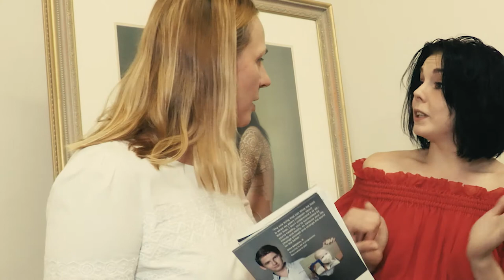GIFT OF LIFE. Natalia Osipova & Svetlana Cameron charity lot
Amazing charity lot from Natalia Osipova, world-famous ballet dancer and Principal of the Royal Ballet, and Svetlana Cameron, acclaimed portrait artist, to be auctioned at the charity evening in aid of Gift of Life on 5 October 2017.
The lot "An evening of ballet with Natalia Osipova" includes 2 premium tickets to Natalia's premier performance in London in 2017/2018 theatre season, a backstage tour with photographs, attending of rehearsals, a chance to take a private ballet lesson with Natalia and the unique portrait of Natalia in pastels. A truly remarkable gift to all ballet lovers.
The lot does not include flights and accommodation in London.
All proceeds will go towards medical treatments for children with cancer in Russian hospitals.